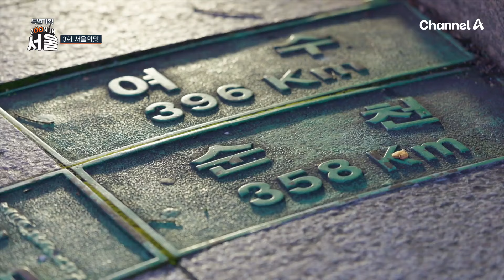종로에서 찾은 한국의 맛♥ 외국인 입맛 사로잡은 불고기 | 채널A 특별기획 ZOOM IN 서울 3 회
단골들이 줄 선 맛집 공개!?
종로에서 만난 한국의 맛

[특별기획 ZOOM IN 서울] 토요일 오전 11시 방송